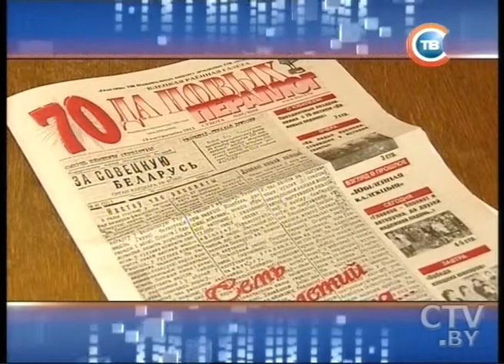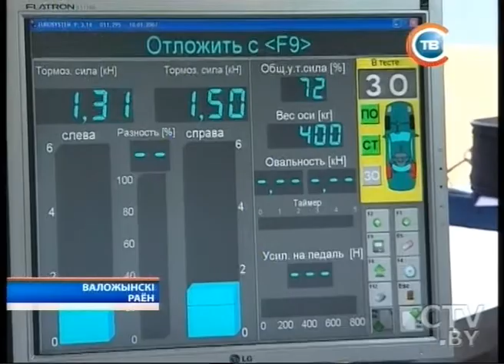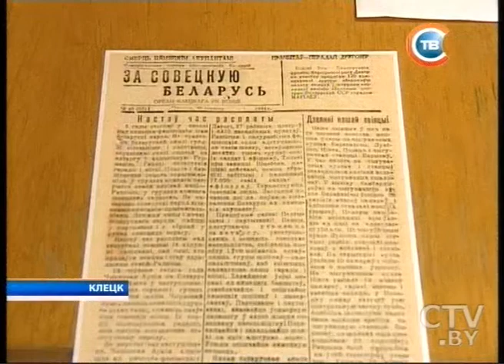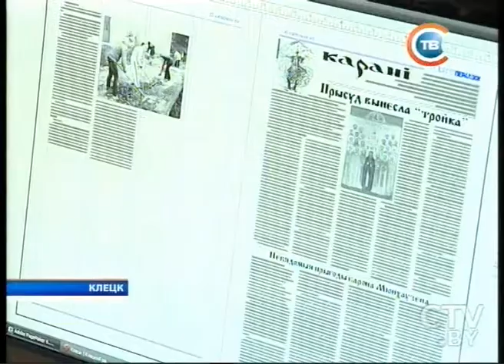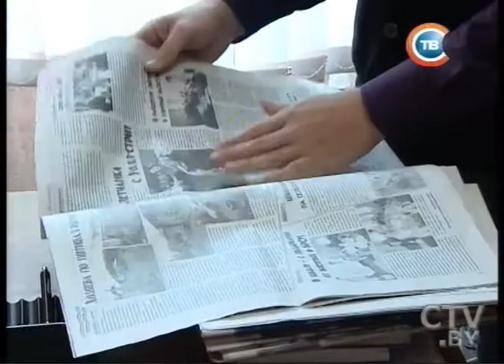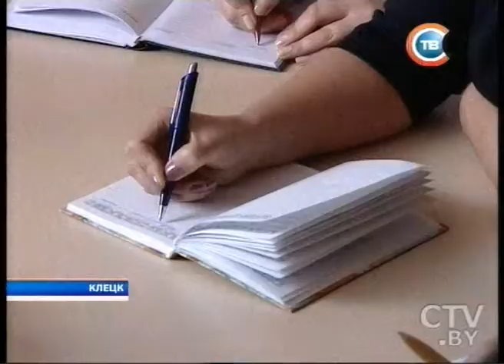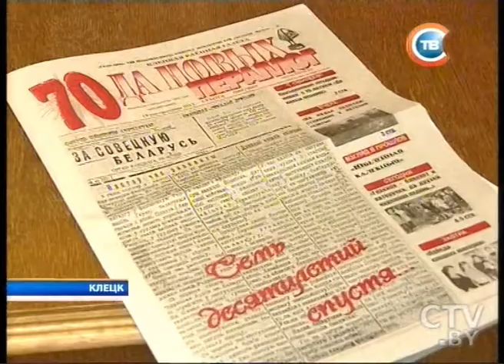CTV.BY: Минщина 25 октября 2013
Две смертельные аварии с участием молодых водителей произошли в Минской области за сутки
27 октября в Беларуси -- День автомобилиста и дорожника. Накануне лучшие водители и дорожные работники Минской области получили благодарности и премии